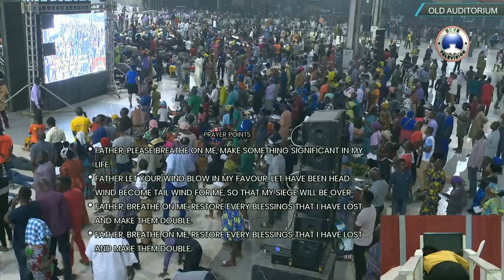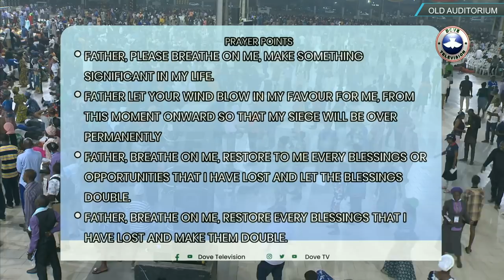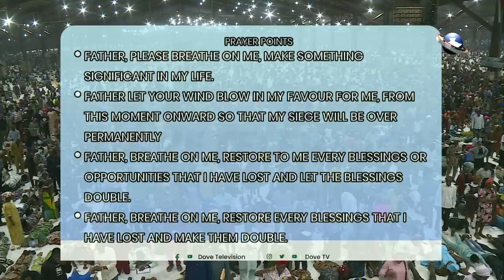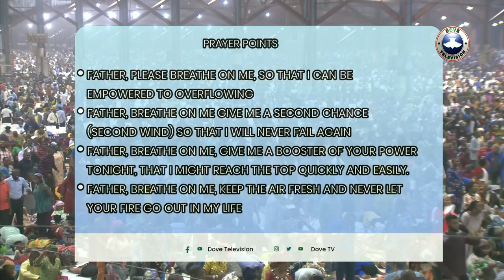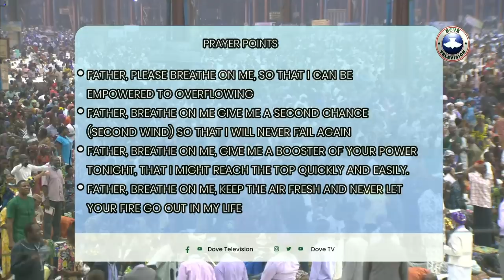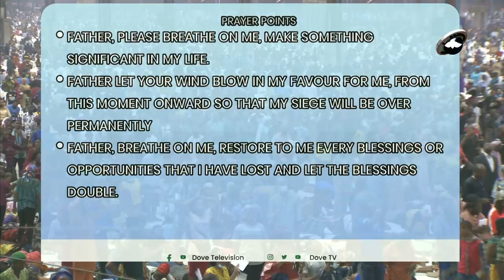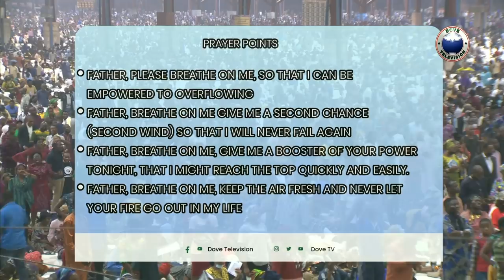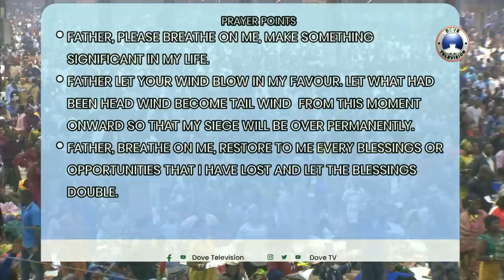PASTOR E.A ADEBOYE SERMON @RCCG 2022 JANUARY HOLY GHOST SERVICE || FRESH AIR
Watch Pastor E.A Adeboye sermon of The RCCG January 2022 Holy Ghost Service.